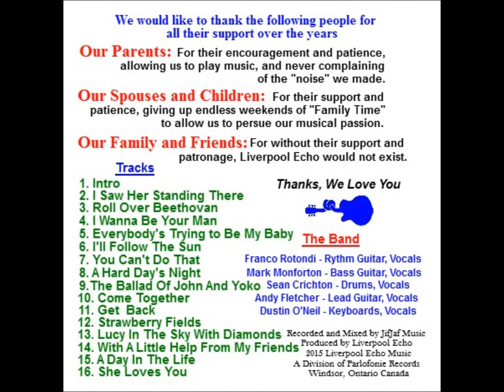Liverpool Echo LIVE CD demo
Liverpool Echo is a Beatles Note for Note Tribute based in Windsor, Ontario Canada.
Here are snippets from our recently released LIVE CD.